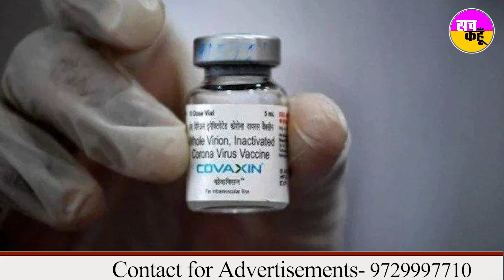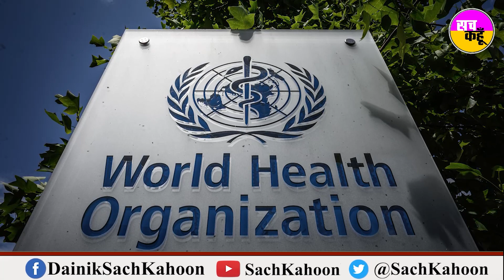WHO का Covaxin पर बड़ा बयान - इमरजेंसी इस्तेमाल की मंजूरी के लिए और डेटा की जरूरत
WHO का Covaxin पर बड़ा बयान
- इमरजेंसी इस्तेमाल की मंजूरी के लिए और डेटा की जरूरत